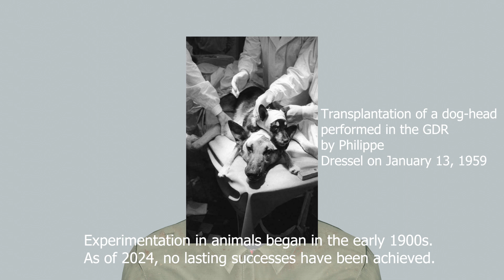Head Transplant animation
Head transplant head transplant is an experimental surgical operation involving the grafting of one organism's head onto the body of another. In many experiments, the recipient's head has not been removed, but in others it has been.

sheila taberna jan channel